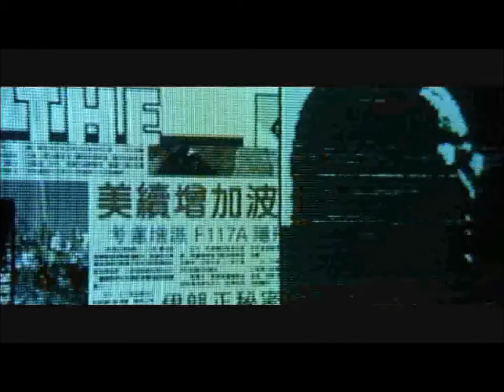Filosofia in Matrix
;̘͉̲̼͉̘̯̞͕̣̗̙̞͉̗ͫͣ̿̄̍ͩͤ͟͢͡s͒ͮͩ̐͂̈́̈̍ͭ̈́ͯͤ̋̽͋̂̽̚҉̵̛̠̙̤̗̤͙̯̦͕̯͇͡͝ͅj͌ͫ̏͌̇ͥͦ͋͒ͬ̀ͧ͒ͫ̔̽͏̴̠̟͚͙͝ͅả̶̛̯̗̤̥̪͍͍̹̰̪͈̥ͪ̍ͩ̀͆ͧ̏ͪ̀̓͑͞l͇̙͓̻͓̪̩̣͚̰ͪ̒̃͑̍̉͋̓ͥ̈́͊͗̂͛̉͠ķ̣̠̮͉̲̺͈̋ͥ̔̓̋ͤͩ̉̋̅̂ͧ̕͢͠d̶̞̼̠͛͊́ͭ̋ͫ̓͗̌́͝ͅj̸̷̨͎̼̩͚̼̯͙̓͊̓ͦ̀f̵̶̷̛͎̜̜̣̙̘̺̩͕̼̙̱̲̦̹̩̉̿̑ͩ́͛͌͒̓͋̈́̅ͪ͂̈́̆̆n̨̜̙̗̗̜̳͕̟͔̲̝͙̩̺̉ͤ͂̎̓s̴̏̔͆̾́͒̈́̏̅͑̌̈̂̋̀̚̕҉̝̣̥̦͔̳͚̮̼̺̲̺̘͇̭ͅa̡̪͓̼̜̣͙̘̞̜̘̤͍̦̞͎̺̜͈̣͌̓͂͊ͥ̽̑̒̚j̬̥͎̗̮̺̹͚̟͔̳̲͗̎̆̓͐̾̓ͯ̈́̔̆̏̕͢͞͠͠d̴̳̗̤͕̞̲͋͋͒́͛̀̎͗͐͌̆́n̶̡̪̰͕̝̮̱̩̥̬̘͓͎͓̦̬̥͔̯̊̐̐̒͑̋̓̓̌͑̇̇̚͢͡ḟ̸̷̢̪͎̠̣ͤ̉̂j̓͋̔ͤ̋͛̀͋̄͒ͪ́́̕͘͏̛̻̖͙͈j̸̧̦̳̮̯̭̩̙̗͕̱̩͇̞̓̈̏̊̊̒̓̍̏̆̑ͥ̓̾͊̕͜a̴̸͇̝̼͓͙͙̺͚̮̝͐̋͆͛̽̀̚ͅs̢̖̞̫̪̱̹͎̯̪̿͗ͬ̐̓̇̐́